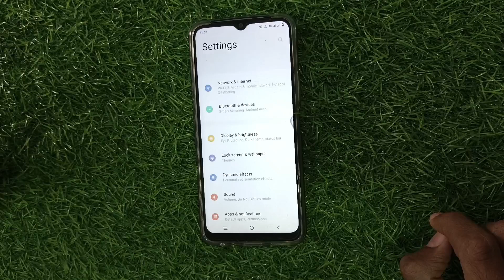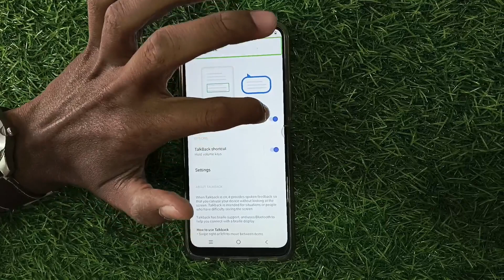two finger to unloack your phone / double tap to unloack solution